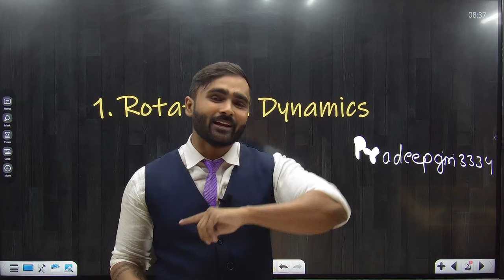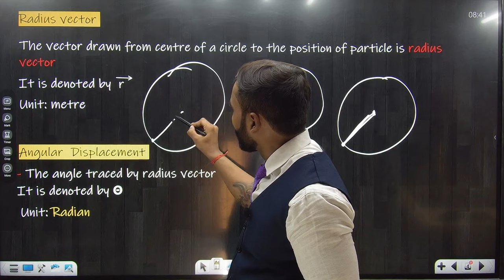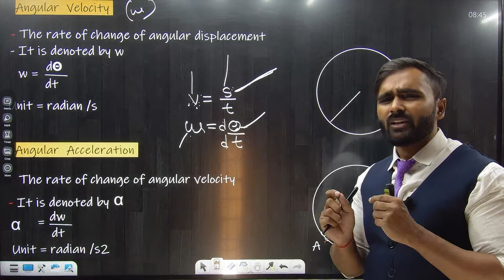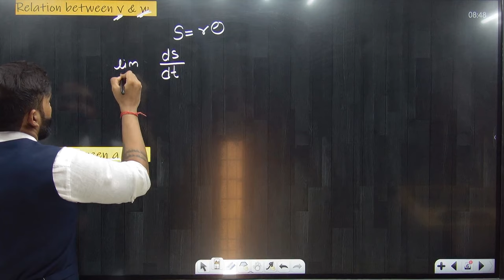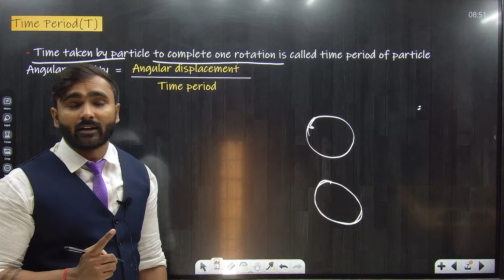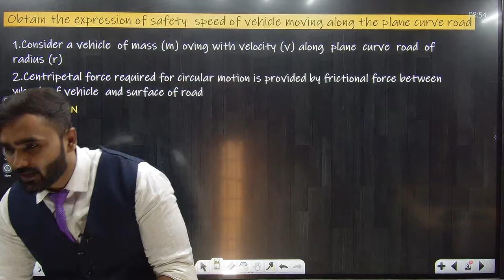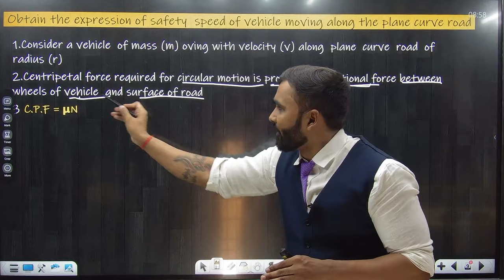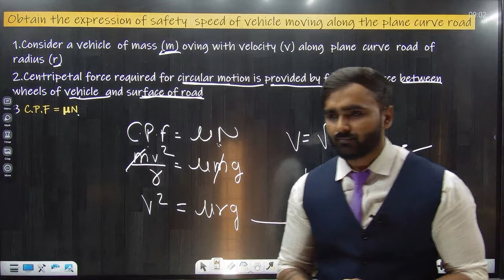12th PHYSICS | ROTATIONAL DYNAMICS | LECTURE 01| PRADEEP GIRI SIR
12th PHYSICS | ROTATIONAL DYNAMICS | LECTURE 01| PRADEEP GIRI SIR

Engineering Channel

12th physics chapter 1
12th physics chapter 1 rotational dynamics
angular acceleration
angular velocity
radius vector
safety of bank curved road
time period
frequency
circular motion
rotational motion